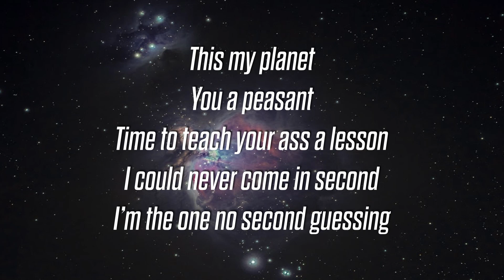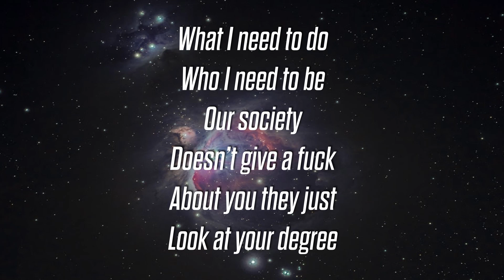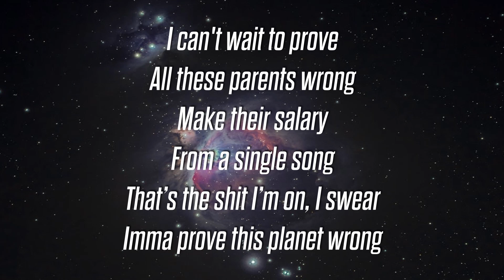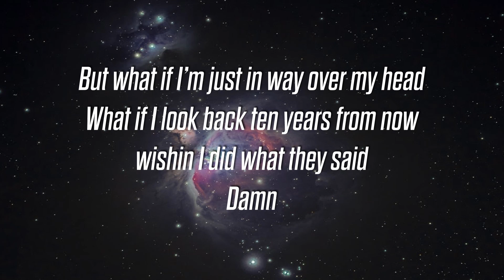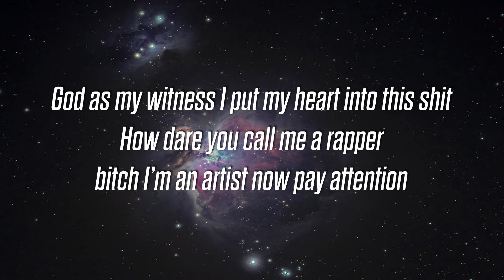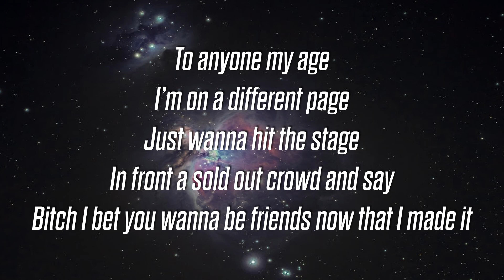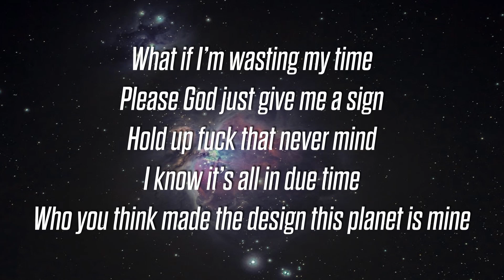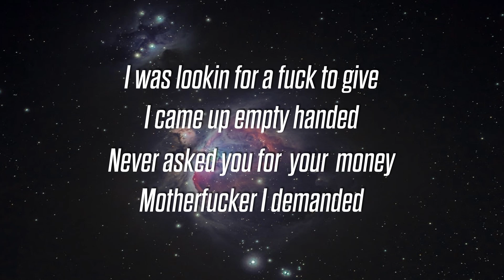Foster - Welcome To My Planet (Lyrics / Lyric Video) prod. Ocean